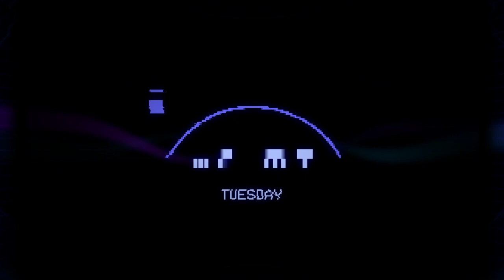HIGH ON LIFE PART 5